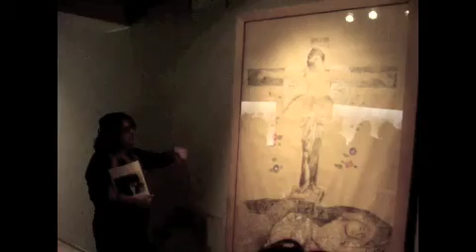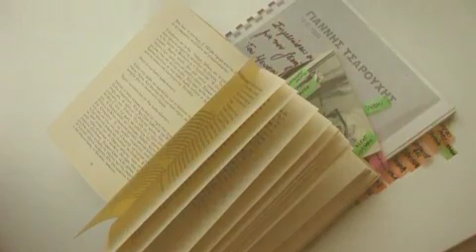Στιγμές απο μια ξενάγηση "Γιάννης Τσαρούχης 1910- 1989"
Άλλη μια φορά που η αγαπημένη μας ξεναγός/ δασκάλα Γεωργια Παπαδοπούλου μας πήρε απο το χεράκι για να περιηγηθούμε μια σημαντική έκθεση. Με τη γνώση και το επικοινωνιακό της τάλαντο!

Μουσείο Μπενάκη- Πειραιώς
28 Φεβρουαρίου 2010